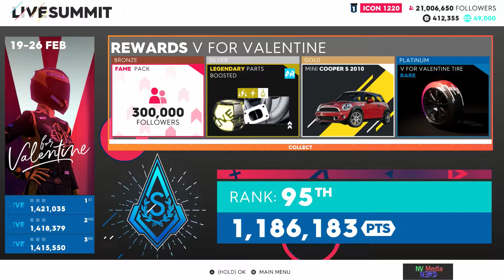The crew 2 (Xbox 1): Clock Kingdom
My run through of the Clock kingdom summit, enjoy!

[FREE/UNTAGGED] FLUTE TYPE BEAT "BERETTA" [Prod. Hexzi Beats]